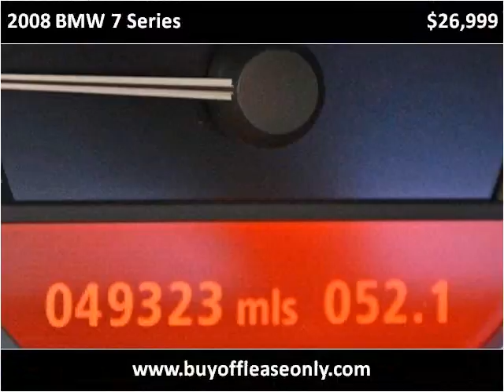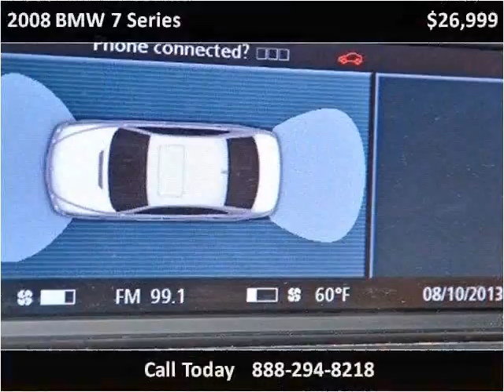2008 BMW 7 Series Used Cars Lake Worth FL